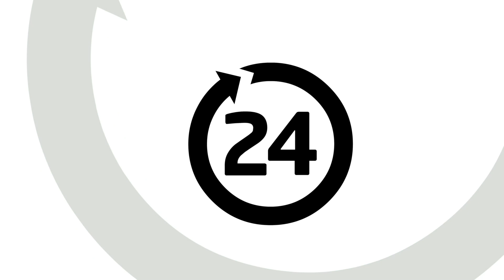Ursus C-328 pracuje w sadzie od prawie 60 lat!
UrsusC-328

Ursus C-328 pracuje w gospodarstwie sadowniczym od 57 lat. Zobaczcie co mówi o nim właściciel.